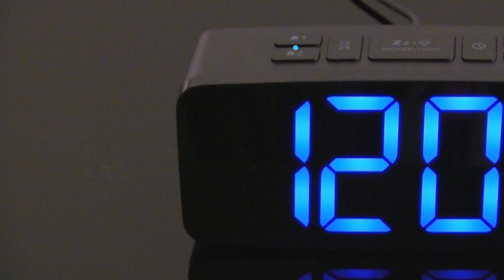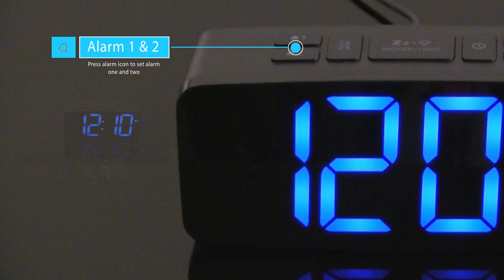PINGKO Digital Alarm Clock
NEW VIDEOS: every week  -See it before you buy it!

I share the product reviews and unboxing of some of the latest tech, toys, household items, and gameplay videos.